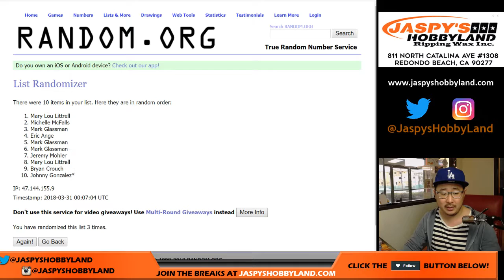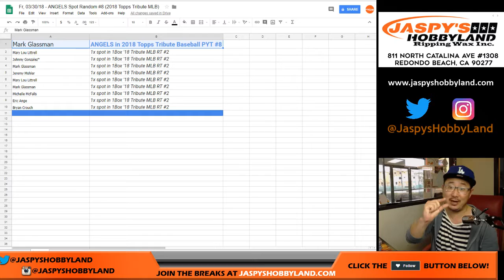Fr, 03/30/18 - ANGELS Spot Random #8 (2018 Topps Tribute MLB)